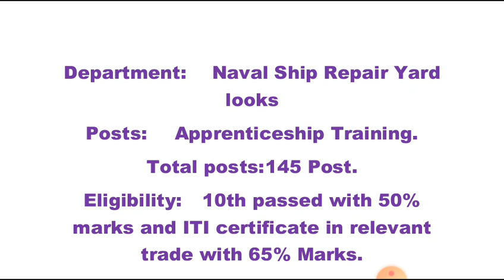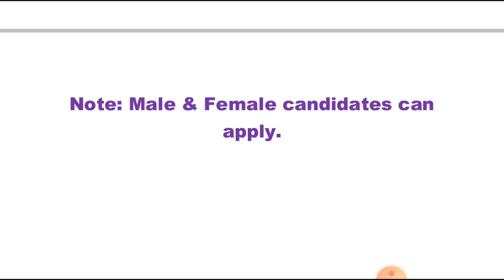പത്താം ക്ലാസ് പാസായവർക്ക്+ITI /അപേക്ഷിക്കാം Apply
Notification

തൊഴിലാണ് ലക്ഷ്യം എങ്കിൽ ഈ വെബ്സൈറ്റ് സന്ദർശിക്കൂ ..

►Notification:
►Apply Online: